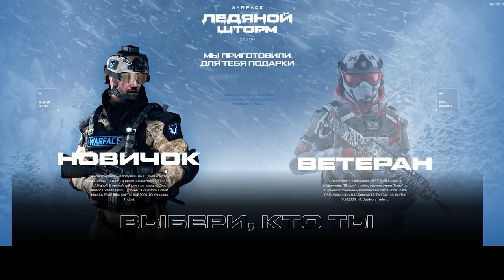НОВЫЕ ЗВАНИЯ и АВТОБАЛАНС Warface ☛ Варфейс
Глубокий анализ грядущих изменений в системы званий и автобалансе Warface.
Мое железо и настройки:
Материнская плата: NZXT N7 Z390
Процессор: Intel® Core™ i7-8086K Processor
Видеокарта: GIGABYTE GeForce RTX 3070 GAMING OC
Оперативная память: 32GB
Носители: HDD на 3 терабайта, SSD на 500 ГБ, SSD M2 на 1 терабайт
Монитор: Gigabyte G32QC
Мышь: Logitech G502 HERO
Клавиатура: HyperX Alloy FPS PRO
Микрофон: Samson Meteor
Аудиокарта: SoundBlaster Omni Surround 5.1
Коврик: ASUS Cerberus Mat XXL
Графика: Все на среднем кроме шейдеров. Шейдеры низкие.